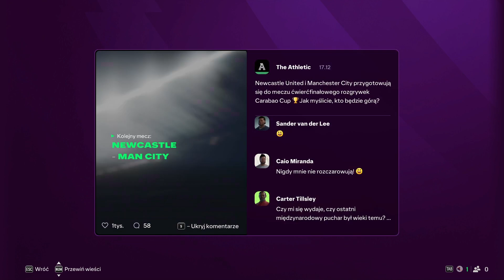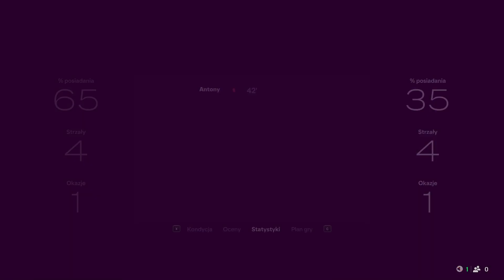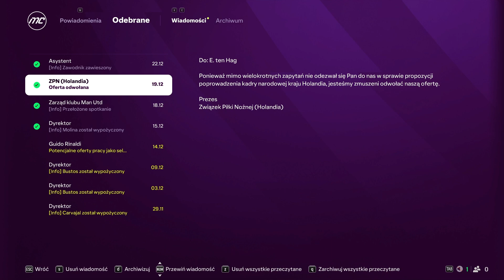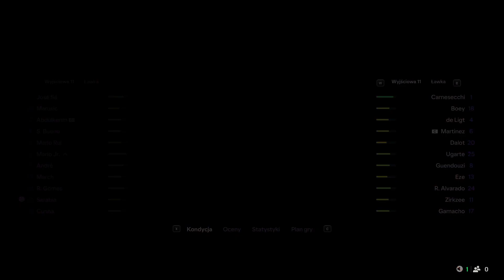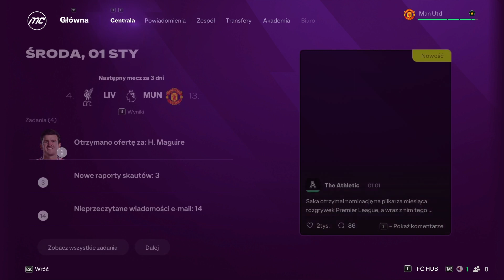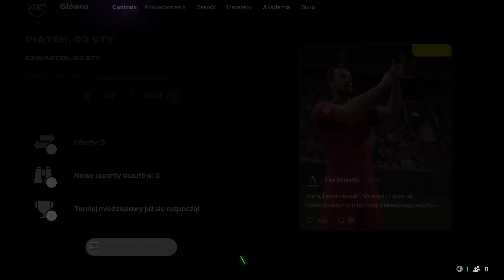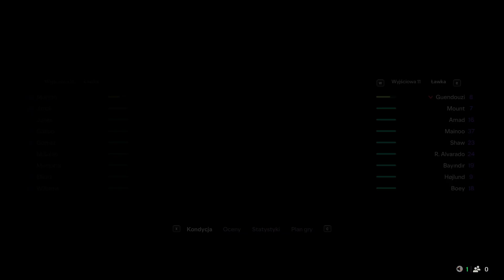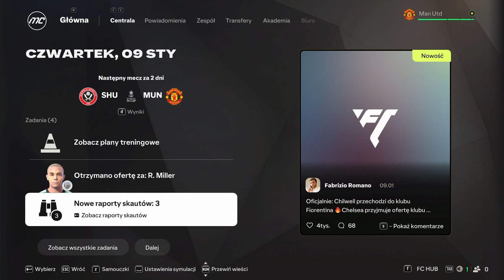"EA SPORTS FC™ 25 Zimowe transfery ""#10🫷🫸🫷🫸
Rozpoczynamy futbolową przygodę w trybie Kariera w EA SPORTS FC™ 25! Wybieramy dostępnego menedżera i prowadzimy swoją drużynę od zera do piłkarskiej chwały. Z ograniczonym budżetem, ale wielkimi ambicjami, budujemy skład, zarządzamy transferami i trenujemy zawodników, by sięgnąć po sukcesy w lidze i pucharach. Każde zwycięstwo to krok bliżej do sławy, rozwijamy młode talenty i walczymy o trofea, które zapiszą nas w historii futbolu!⚽⚽⚽🕹️🎮